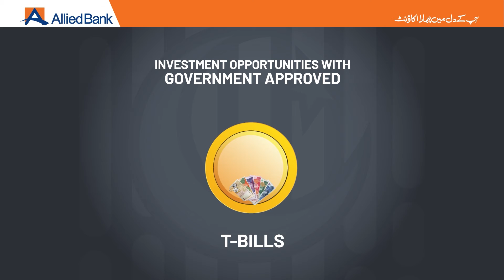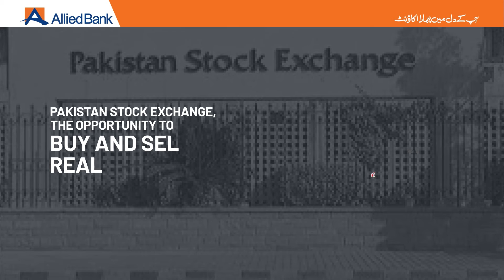ABL Digital Roshon Account Awareness (Sindhi)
Non-Resident Pakistanis can now conveniently open ABL Roshan Digital Account from anywhere in the world and avail multiple benefits including the opportunity to invest in Naya Pakistan Certificates, Real Estate, Stocks, Term Deposits and more.

to open your ABL Roshan Digital Account now!